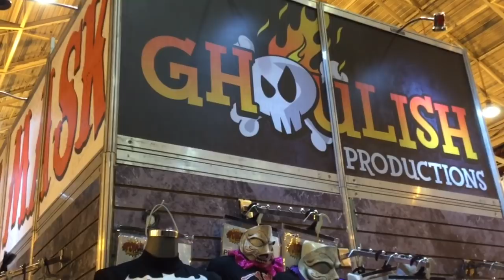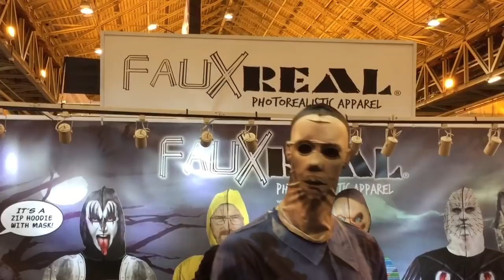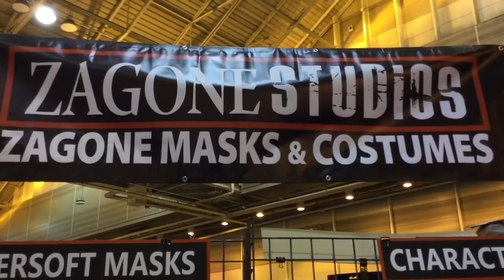Halloween and Party Expo / HAuNTcon 2018 | Part 5 (Ghoulish, Faux Real, California Costumes, Zagone)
A blend of both Haunter fun and Halloween affairs, HAuNTcon and the Halloween and Party Expo is the ideal convention duo created by Haunters for Haunters.

This part consists of Ghoulish Productions, Faux Real, California Costumes, and Zagone Studios. These companies bring creativity and fun into the heart of Halloween.